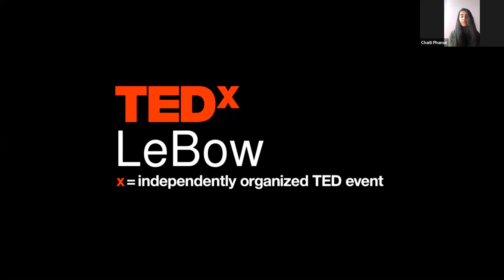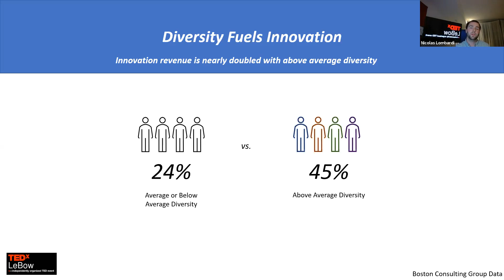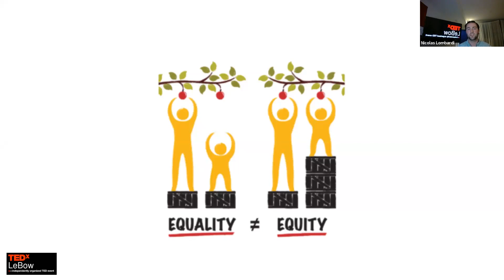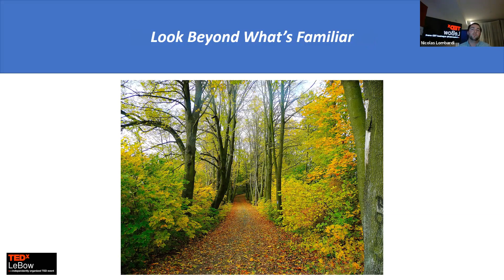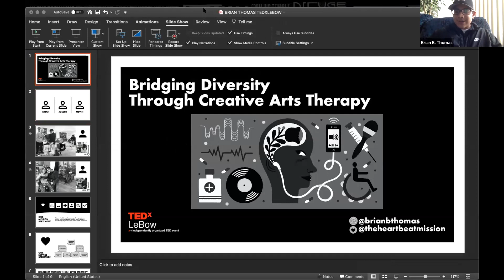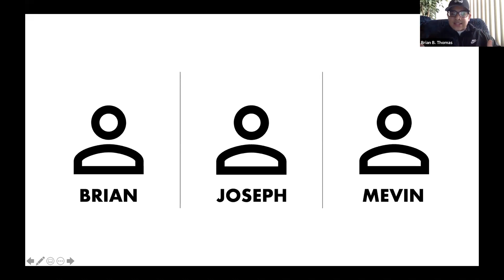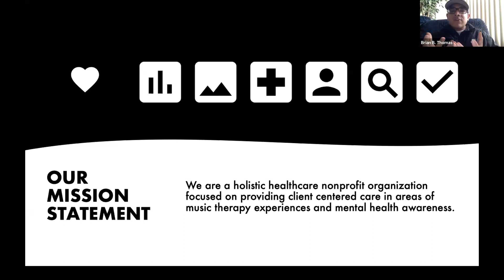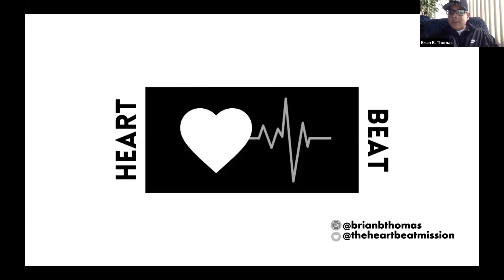TEDx LeBow - Spring 2020 Edition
TEDx LeBow, an independently organized TED event, provides a platform for LeBow College of Business students and alumni to present on topics related to diversity and inclusion.

In this video:
-0:00, Introduction by Caitlin Brady, associate director of undergraduate programs and recruitment
-3:57, Chaiti Phanse. Chaiti is a junior majoring in finance, and her talk is entitled "A Pandemic’s Guide to Mental Health."
-11:02, Nicolas Lombardi. Nicolas is a 2016 LeBow graduate who majored in MIS and business analytics. Nicolas’ topic is Supplier Diversity and Inclusion.
-19:56, Shriya Kosuru. Shriya is a first-year student majoring in legal studies, and her talk is entitled "Shifting the cultural narrative through storytelling."
-30:42, Brian Thomas. Brian is a senior majoring in Business and Engineering. and his talk is entitled "Bridging Diversity through Creative Arts Therapy."
-44:53, closing remarks by Brian Ellis, PhD, associate dean for academic programs and administration.